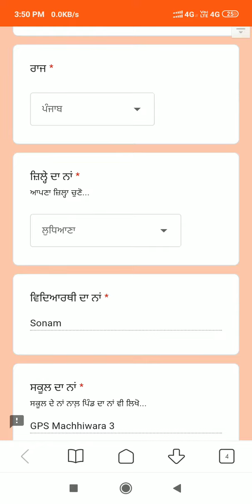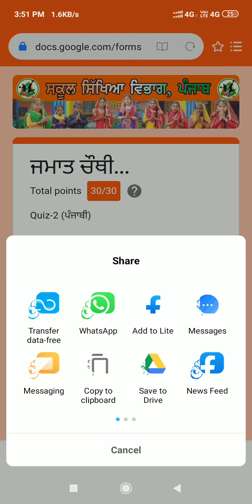How to save quizzes/test data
Save quiz marks